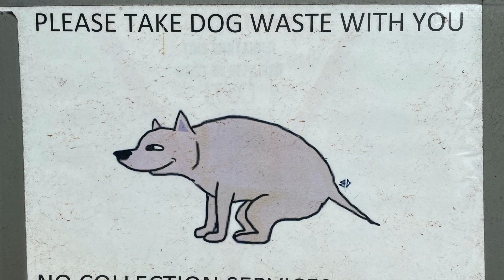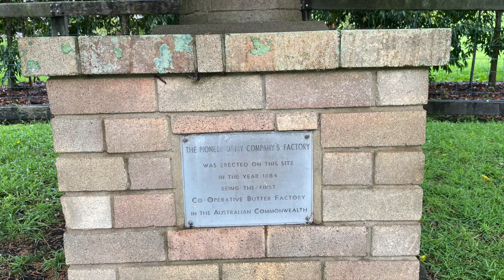Big Rain Event 2023